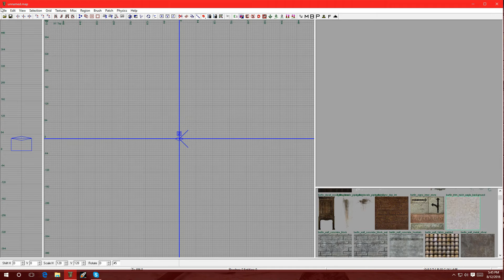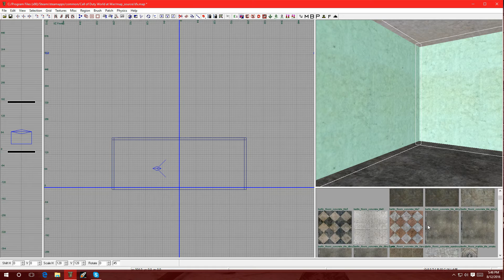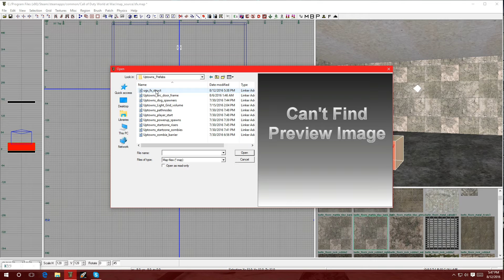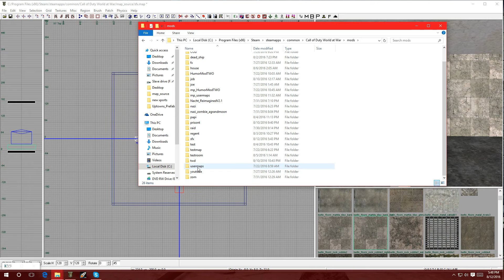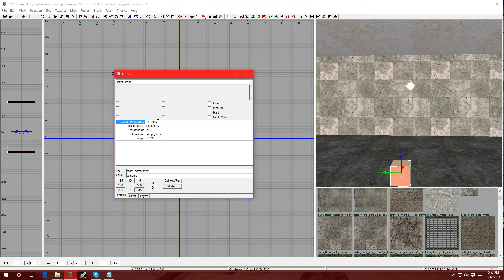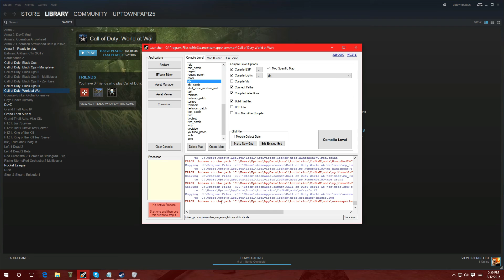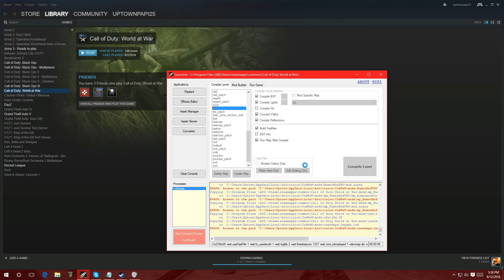How To Make A Custom Zombies Map : ADDING FX Part 1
How To Add Fx To Your Map. step by step fast and easy.
My Custom Prefabs.